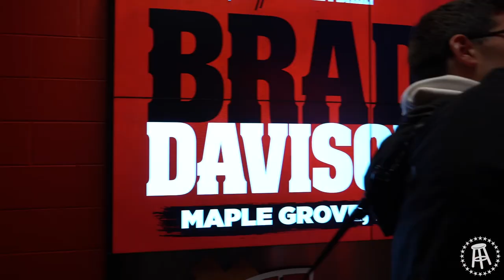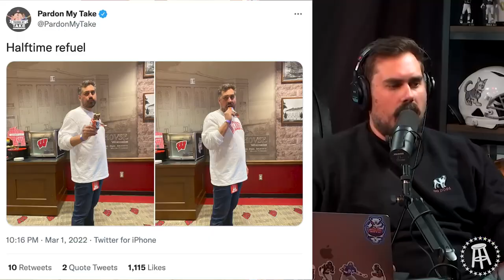PARDON MY TAKE STORMS THE COURT - PMTV EP 7